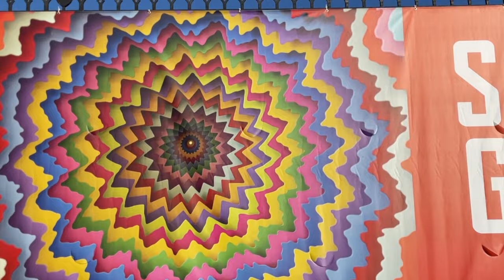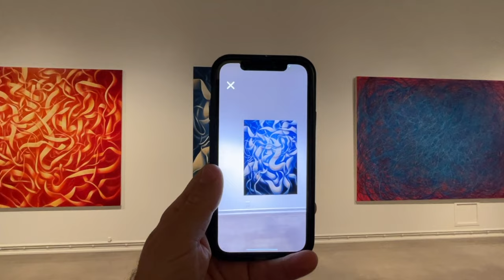Walk-through video of "Shaping Gravity: Abstract Art Beyond the Picture Plane"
This video is a full walk-through of "Shaping Gravity: Abstract Art Beyond the Picture Plane."

Featuring the work of seven contemporary artists, "Shaping Gravity" brings abstract art into new dimensions for a mesmerizing and interactive exhibition that challenges notions of what abstraction can be. The seven artists in the exhibition — Jen Stark, Molly Larkey, Shane Guffogg, Michelle Jane Lee, Christine Nguyen, Rema Ghuloum, and Sara Ippolito — are all connected by their ties to Southern California and bring unique aesthetic and philosophical approaches to abstraction. "Shaping Gravity" includes sculpture, painting, augmented reality, and interactive video projection with artworks ranging from vibrant and kaleidoscopic to serene and meditative.

"Shaping Gravity: Abstract Art Beyond the Picture Plane" is on view through March 10, 2024, at Forest Lawn Museum.

Forest Lawn Museum is located at 1712 S. Glendale Ave, Glendale, CA 91205. Enter the main gate and proceed up the hill. Follow signs to the museum, which is located at the top of the hill. Parking and admission are free!